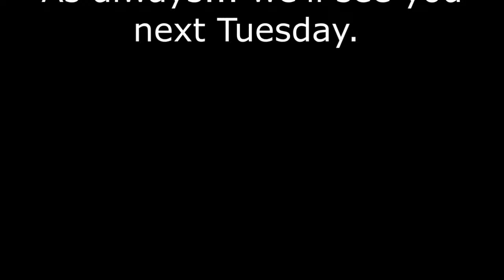La Llorona: The Weeping Woman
Love… Betrayal… Loyalty… the haunting origins of the Weeping Woman, better known as “La Llorona.” From the banks of rivers and in the shadowy corners of desolate streets, her wails can be heard as she searches for her long-lost children, who were drowned by her hands. La Llorona is a timeless legend that can be traced back to ancient Aztec culture, and which still captivates us today. Those who are said to meet her or hear he wailing cries are said to suffer misfortune or an untimely death. Do you dare to take a listen?

(Your support allows us to continue to bring you bigger and better content)